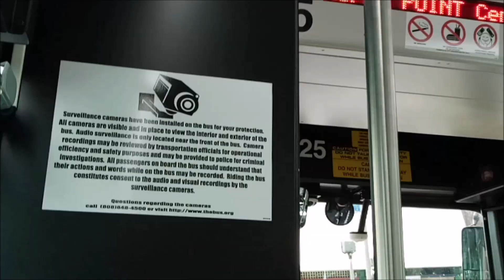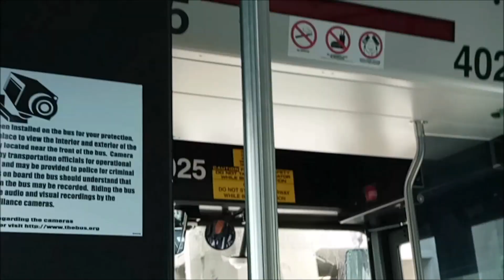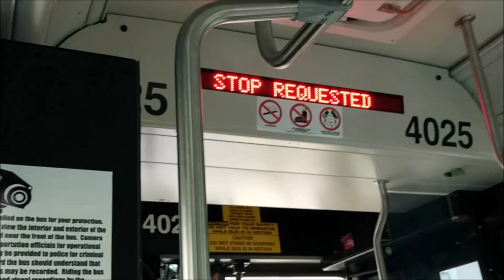Honolulu TheBus #4025 Route 2L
Honolulu TheBus #4025 Route 2L Waikiki Kahala Mall - Limited Stops. Wednesday 3-1-2023 at 154 pm.

0:02 Please clear the front aisle for wheelchair access.